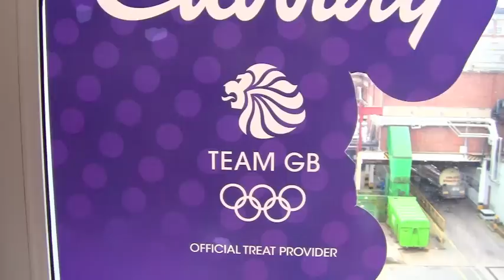AnticsTV - Antics at Cadbury World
July 2012 - Cadbury World - Antics performing at the Chance2Dance event.
Video edited by @nathanmarsh_
Intro clip by @komodo_